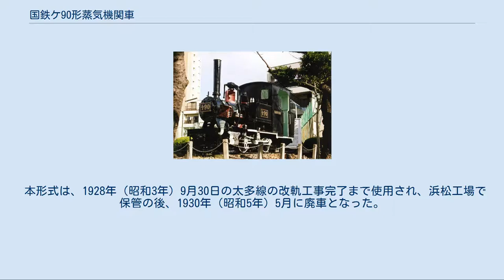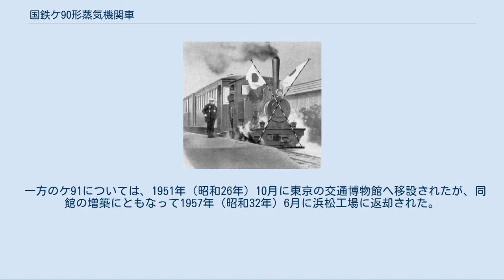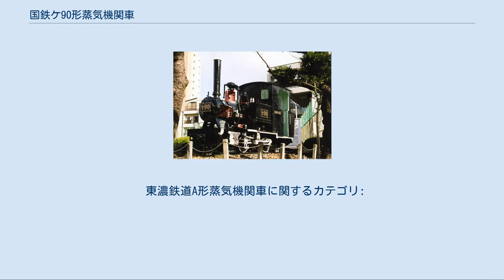国鉄ケ90形蒸気機関車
東濃鉄道A形（後のケ90形） ケ90号（東海旅客鉄道社員研修センター） ケ91号（浜松市遊歩道「堀留ポッポ道」） ケ90形は、かつて日本国有鉄道の前身である鉄道省に在籍した、特殊狭軌線用タンク式蒸気機関車である。
 元は、東濃鉄道（初代）に所属した機関車で、1918年（大正7年）2月に2両が大日本軌道鉄工部（後の雨宮製作所）で製造された。
製造番号は、176, 177である。
東濃鉄道は当初、他の軽便鉄道と同様にドイツのコッペル製の機関車の導入を企図したと考えられるが、折しも第一次世界大戦の最中で、交戦国であるドイツからの輸入は途絶しており、そこに付け込んで販路を延ばしたのが大日本軌道であった。
 本形式は、車軸配置0-4-0(B)、単式2気筒飽和式のサイド・ウェルタンク機関車である。
運転整備重量は6トン、固定軸距は1,219mmである。
翌年に鉄道院が工事用に購入したケ100形（第1種）によく似ているが、ケ100形がウェルタンクのみであったのに対し、本形式では小型のサイドタンクを有しており、その分運転整備重量が大きい。
 東濃鉄道ではA形（1, 2）と付番されたが、1926年（大正15年）9月25日付けで東濃鉄道の新多治見 - 広見間が国有化され、鉄道省籍となった。
買収後は、ケ90形（ケ90, ケ91）と改番された。
本形式は、ケ100形よりも若干大型であったが、100番台が埋まっていたため、小さい形式数字を付与されている。
 本形式は、1928年（昭和3年）9月30日の太多線の改軌工事完了まで使用され、浜松工場で保管の後、1930年（昭和5年）5月に廃車となった。
その後も本形式は解体されることなく、浜松工場で保管されていたが、ケ90は1935年（昭和10年）3月に内部構造が見えるカットボディに加工されて名古屋鉄道管理局の教習所（中部鉄道学園→東海旅客鉄道社員研修センター）での教材用とされた。
1963年（昭和38年）2月には稲沢第二機関区で修繕が行われ、美しい姿となっている。
同機はその後も同地に静態保存されていたが、2011年に開館したリニア・鉄道館に移設されている。
 一方のケ91については、1951年（昭和26年）10月に東京の交通博物館へ移設されたが、同館の増築にともなって1957年（昭和32年）6月に浜松工場に返却された。
その後、浜松市の五社公園を経て、現在は遊歩道「堀留ポッポ道」で静態保存されている。
 東濃鉄道A形蒸気機関車に関するカテゴリ: